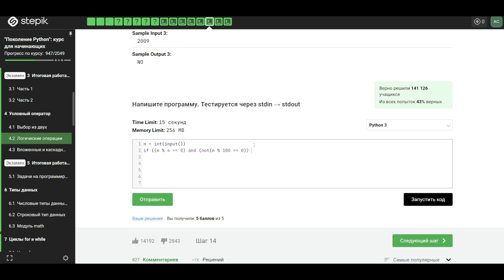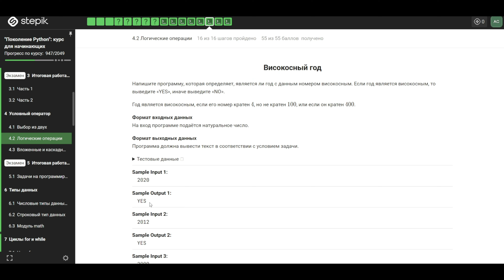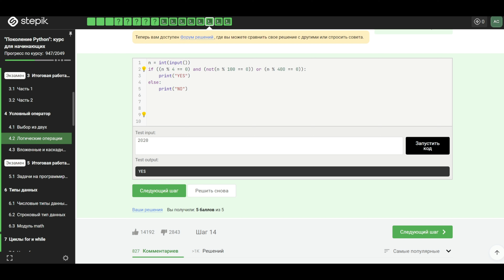4.2 Високосный год. Логические операции. "Поколение Python": курс для начинающих.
Високосный год
Напишите программу, которая определяет, является ли год с данным номером високосным. Если год является високосным, то выведите «YES», иначе выведите «NO».

Год является високосным, если его номер кратен 4, но не кратен
100, или если он кратен 400.

Формат входных данных:
На вход программе подаётся натуральное число.

Формат выходных данных:
Программа должна вывести текст в соответствии с условием задачи.